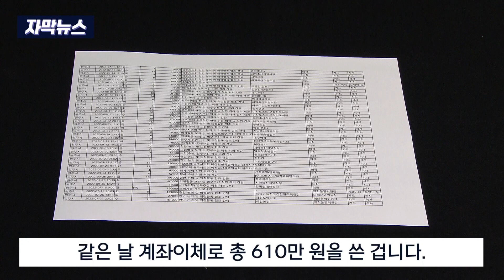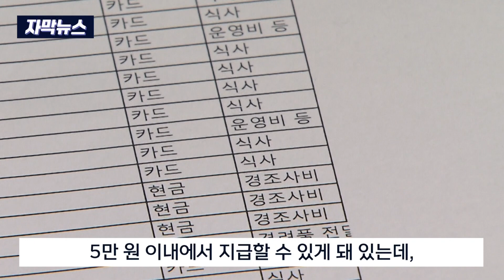[자막뉴스] 직원 경조사, 신문 보내기.. 업무추진비로 생색 (2022. 12. 29 원주MBC)